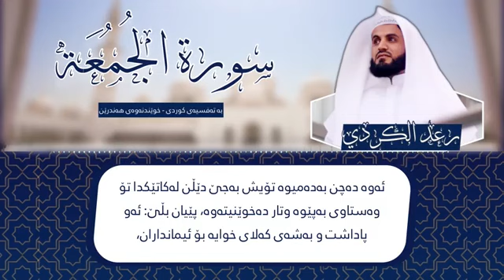رعد الكردي ؛ سورة الجمعة ~ بەتەفسیری کوردی ❤️☀️💚